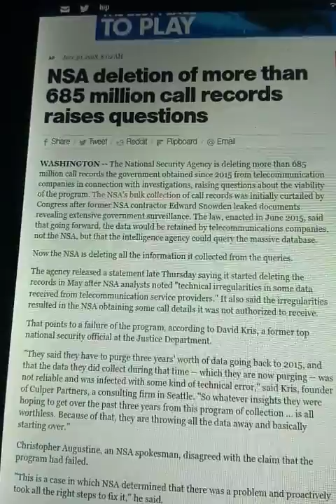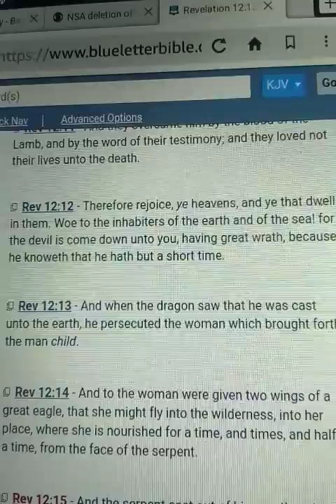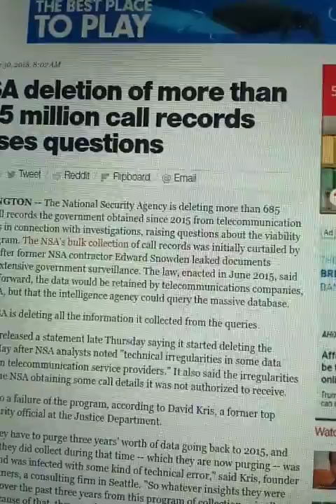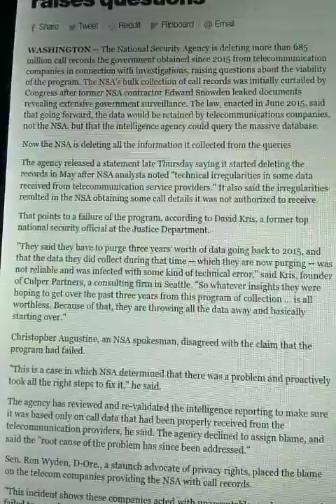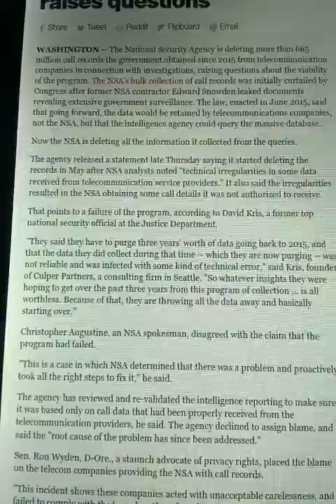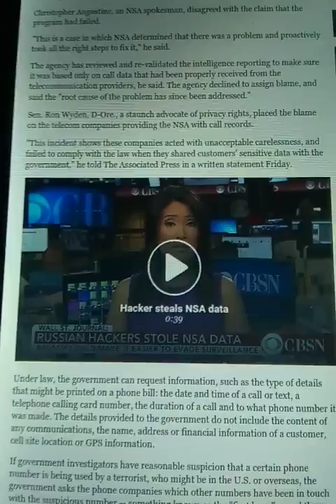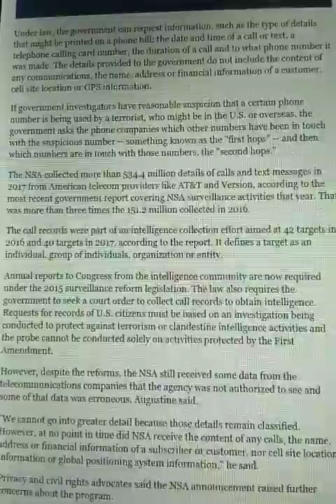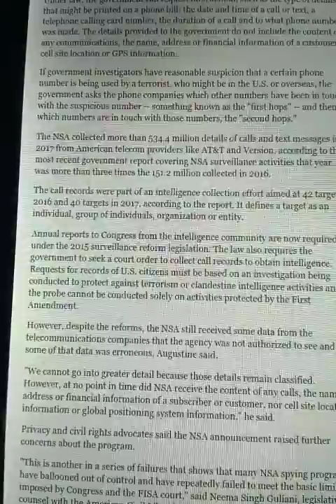Esau's Paranoia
NSA monitoring citizens of America